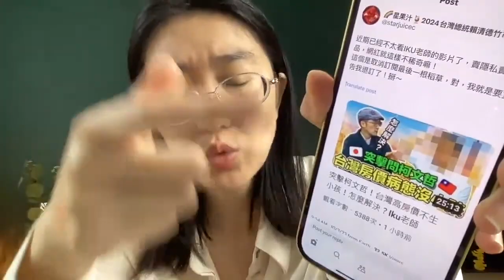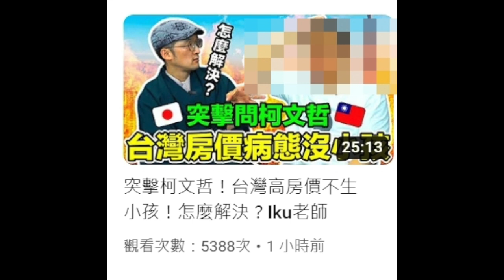連「這網紅」都邀柯文哲 藍白嚇死人的「鈔能力」？！【直播精華】（2023/10/04）